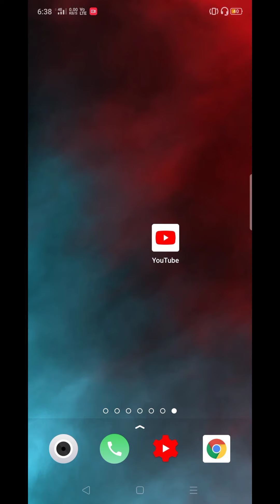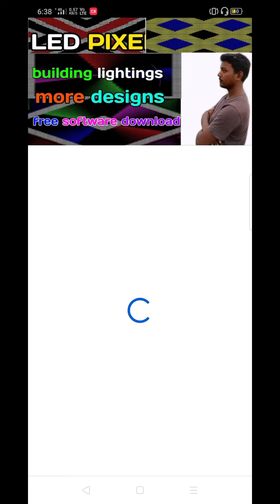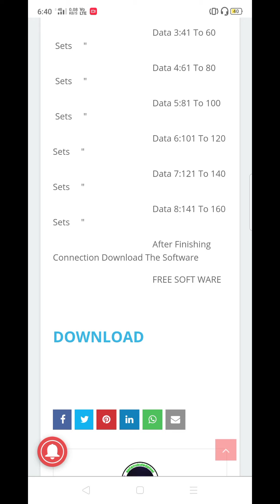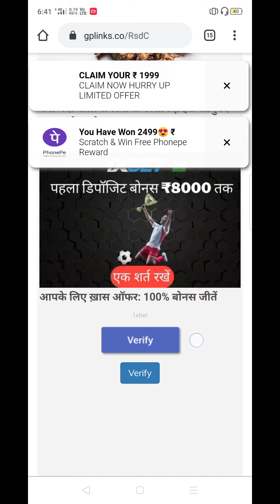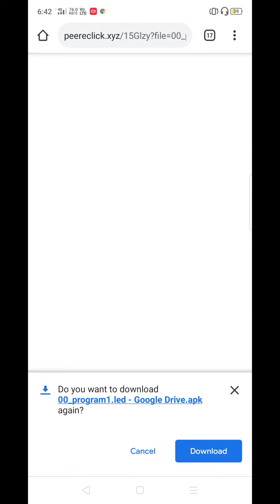led pixel How to download free software